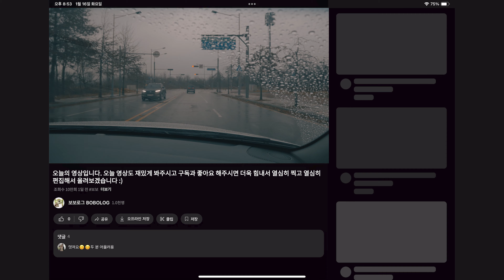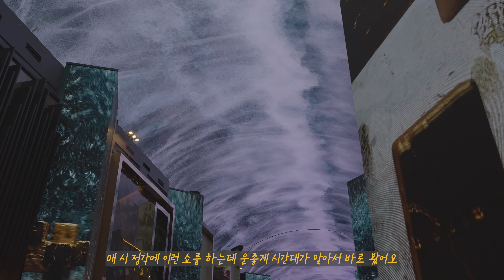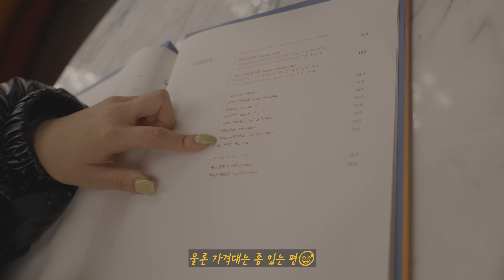여기서 연습하면 초보운전 바로 탈출가능!😎 | 초보운전 브이로그 | 영종도 미단시티 | 인스파이어 리조트 아레나 | 영종도 가볼만한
안녕하세요👋 오늘은 여자친구의 운전 실력 향상을 위해서 영종도 미단시티와 인스파이어 리조트에 다녀왔습니다. 서울에 살다보니 아무래도 운전 연습을 할만한데가 없었는데 찾아보니 미단시티라는 곳이 있더라구요. 차는 거의없는데 도로가 잘되어 있어서 정말 연습하기는 최고였습니다 여자친구도 자신감 한껏 얻어왔습니다 ㅎㅎ
연습 후에는 인스파이어 리조트 아레나를 보고 왔습니다. 이거는 글로 표현하는거보다 영상을 보는게 훨씬 좋을 듯 하네요 :) 두 곳 모두 추천합니다!
(운전연습 후에 마음도 달랠겸 인스파이어 리조트 다녀오세요 )

💬타임라인
00:00 프리뷰(Preview)
00:52 영종도 미단시티 도착
01:10 운전연습 시작!
04:38 인스파이어 리조트 출발
05:17 인스파이어 리조트 아레나
06:57 오로라~스플래시베이
09:57 리조트 라운지 이용
11:15 아웃트로(Outro)